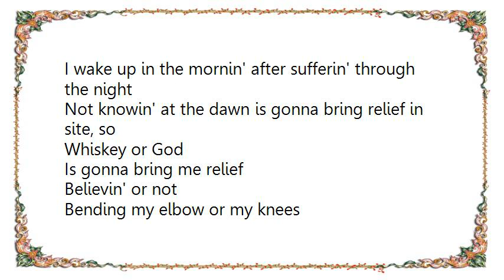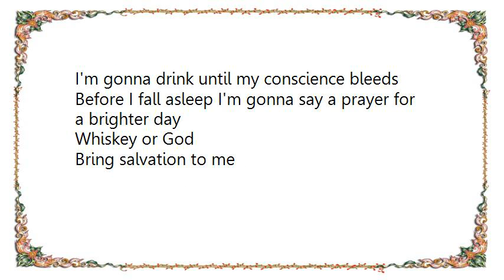Dale Watson - Whiskey or God Lyrics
[Lyrics Dale Watson - Whiskey or God]
Gonna bring me relief
Believin' or not
Bending my elbow or my knees
I'm gonna drink until my conscience bleeds
Before I fall asleep I'm gonna say a prayer for a brighter day
Whiskey or God
Bring salvation to me

I wake up in the mornin' after sufferin' through the night
Not knowin' at the dawn is gonna bring relief in site, so

Whiskey or God
Is gonna bring me relief
Believin' or not